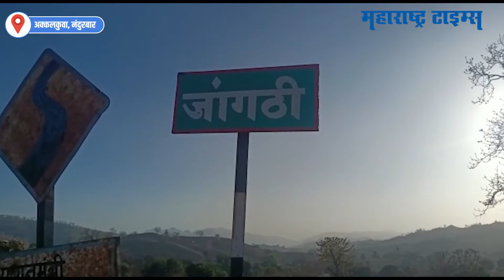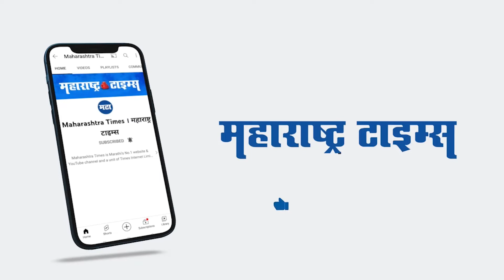Nandurbar | गावात नावापुरते वीज मीटर; विद्युतीकरणावर करोडो खर्च; गाव मात्र अंधारातच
नंदुरबारमधील अक्कलकुवा... अतिदुर्गम भाग ... पण याच भागात करोडो रुपये खर्च करुन विद्युतीकरण करण्यात आलं. मात्र विजेची  बोंब कायमच राहिलीये. तसच  नर्मदा काठावरील अतिदुर्मग भाग असलेल्या जांगठी करोडो रुपये खर्च करून विद्युतीकरण करण्यात आलं. गावात मीटर, विजेचे खांब गावात बसवण्यात आले. गावाला अंधारमुक्त करण्यासाठी करोडो रुपये खर्च करण्यात आले. पण अस असूनही गाव मात्र अजून अंधारातच.. या गावात विद्युतीकरण होवुन तब्बल तीन वर्ष झाली. विद्युतीकरण झाल्यावर फक्त पंधरा ते विस दिवसच वीज पुरवठा झाला त्यानंतर वीज गेली ती आजही पुर्ववत होऊ शकलेली नाही. त्यामुळे विद्युतीकरणावर एवढे करोडो रुपये खर्चुन काय उपयोग असा काहीसा सवाल या ठिकाणचे ग्रामस्थांनी विचारला आहे